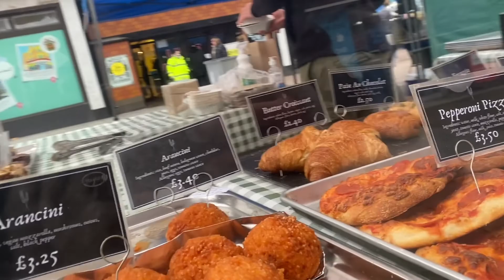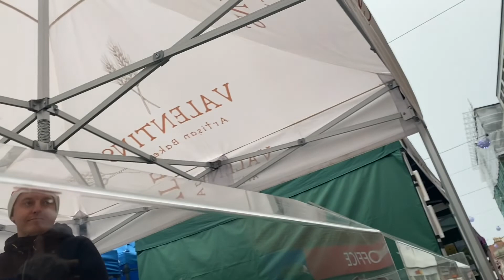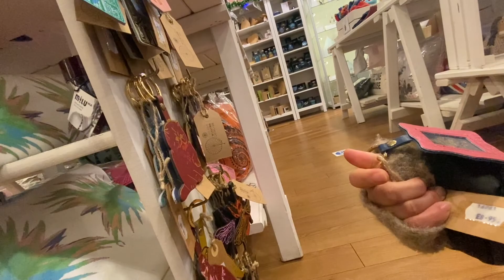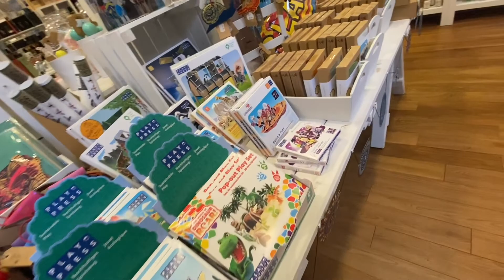Vlog No. 55 They are playing OPM 🇵🇭 songs in British 🇬🇧 store!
Vlogmas 2021! Maligayang Bagong Taon Republika ng YouTube! Yep, I’m back with catch up vids. Holiday happened kaya I decided to just have a bit of break from uploading videos para mas ma-enjoy lang namin ni Andeng ang time together during Christmas season. And one of the stores here sa Folkestone actually played OPM songs! kaya pala sabi ko parang may lukso ng dugo yung style ng mga kanta! Nakaka-proud lang!  I hope wag kayong magsawang manood and kapit tayo sa 2022! 👍🏻